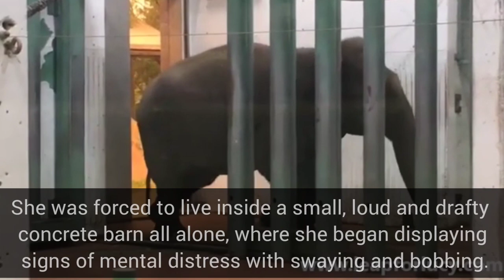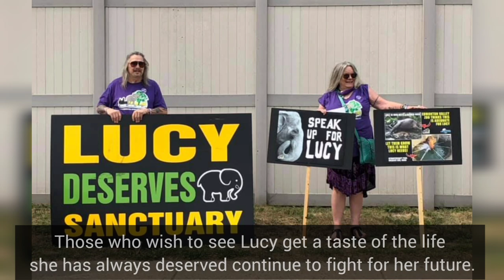Lucy's Cold and Solitary Life at the Edmonton Valley Zoo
Lucy is an Asian elephant that was captured from the wild and sold to the Edmonton Valley Zoo in Canada, back in 1977. She should have still been nursing when kidnapped from her mother and herd to become a live exhibit for the next almost 5 decades.

Lucy lives in a tiny barren concrete barn all alone. She has never lived with another of her own species which is horribly cruel for an intelligent and social animal that would normally spend her entire life as part of a close-knit matriarchal herd.

Lucy suffers from numerous captivity related medical ailments that will reduce her life expectancy. The climate in Edmonton is frigid most of the year with temperatures dropping as low as -30C or colder during the long winter months.Lucy deserves to finally retire in a warm climate sanctuary in the company of other elephants.

Please share and speak out. Join LEAP (Lucy's Edmonton Advocates' Project) in their efforts to RetireLucy. Facebook, Twitter, Instagram and TikTok.